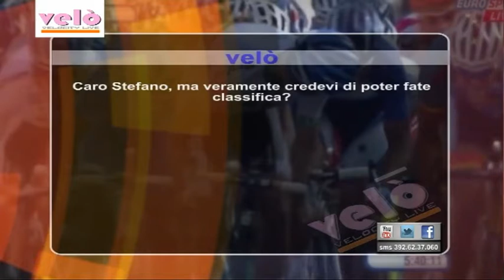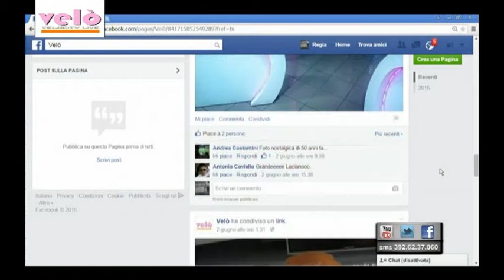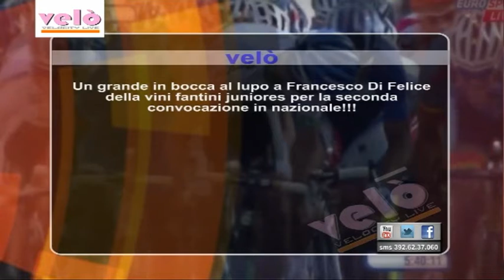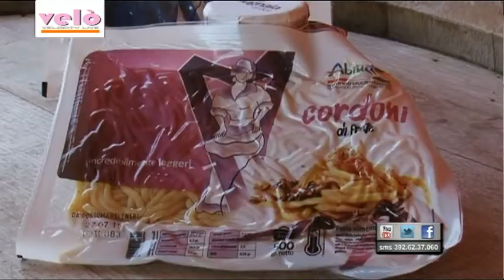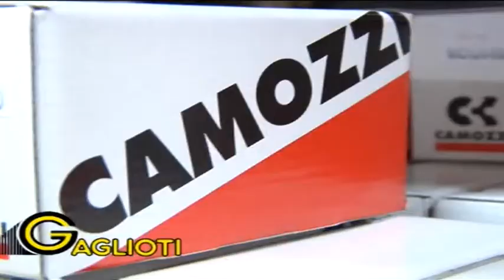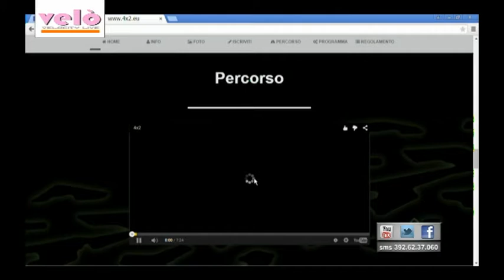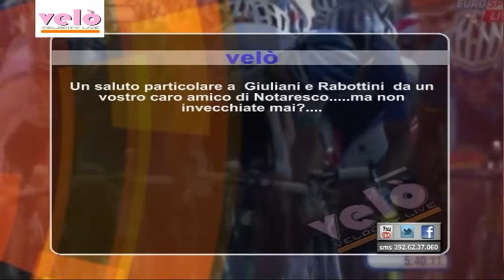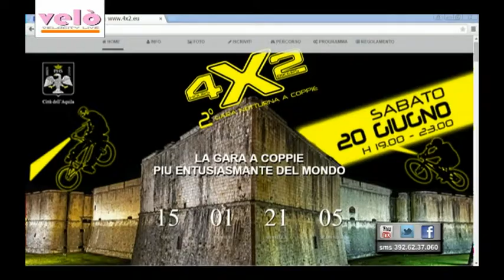Velò 14^ puntata del 4 giugno 2015